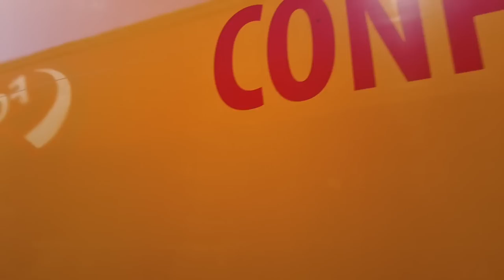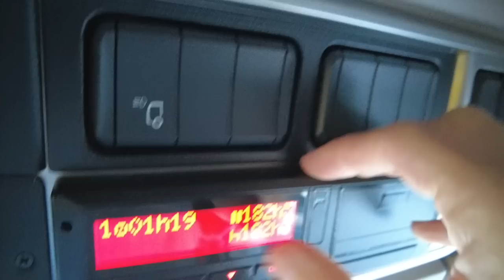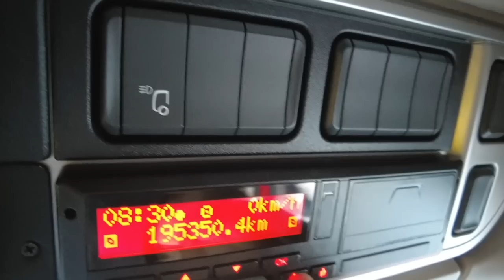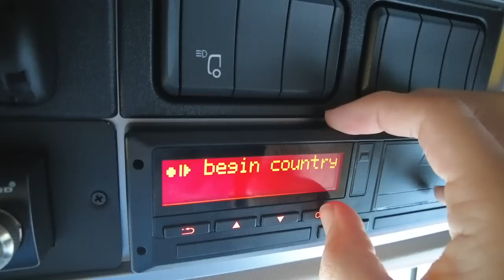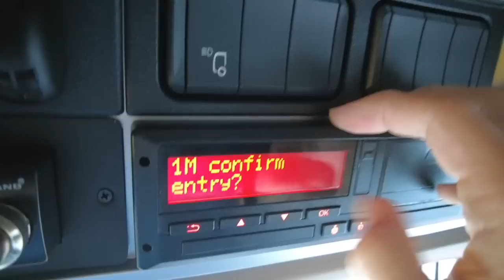The Monaco maze - Tip in, sit up and load out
The final push to Monaco then and almost disastrous week long wait in Ventimiglia.